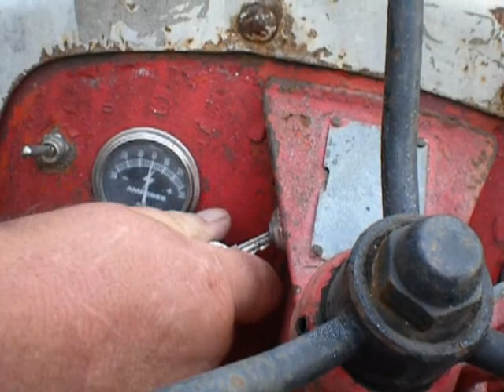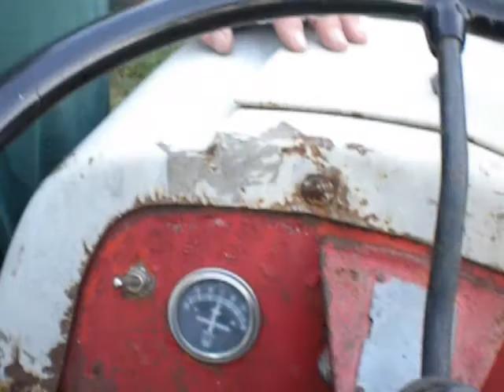1941 ford tractor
1941 Ford Tractor
Have a wonderful day, enjoy

advertisement:
Our Friends At…..
ALL-AMERICAN CAR WASH and Detailing Services
416 East Main Street, Grayson, Kentucky Telephone: , Home of the $10 Car Wash, Come On In And See US, Have A Wonderful Day.
Car Wash, $10, Optional Tire Shine, $2, and Upon Request Optional Vaccume/Clean Inside, and Detailing Services, Waxing too. The Vacation Car Wash Folks. Vans, Trucks, Boats, RV’s etc. welcome too, Simply mention you seen this ad from Brother Billy. Keen, The vacation car wash folks.
The Outdoor Open Air flea market  arts and crafts show
Location: 19201 Bagley Road, Middleburg Hts, Ohio 44130
One of the largest outdoor events in the area
When:  Every Saturday Morning, 6 A.M. till 2 P.M. May Thru November
Weather Permitting, Fun For All, new and used items, antiques, rare stuff,
hard to find items, clothing, toys, electronics,  gifts items,
furnature, appliances, automotive, musical/entertainment equipment items, collectables, and more.
Buyers, Browsers and Sellers Welcome
A chance to meet nice people, make money, spend money and have fun
doing it.
note: to keep this event fun and safe for everyone, rules and restrictions apply,
Enjoy the events, have a wonderful day.
BIG DOLLAR FARMERS MARKET, Vegan Vegetarian Health Food Paradise in Old Brooklyn, Cleveland, Ohio 44109, corner of Pearl Road and Leopold Avenue, Fresh Fruits and Vegetables, Nutritious, Delicious and Cruelty Free Foods, Be Kind, Animals Mind Mark 16:15 KJV. volunteer help welcome.  Location: 4459 pearl road, cleveland ohio  44109
Be Kind Animals Mind, Mark 16:15 KJV
Consider Vegetarian Vegan Snacks Foods Dinners
bottled water, pretzels, chips, fruit salads, breads, fries, onion rings,
peanuts, popcorn, Vegetable Garden and fruit salads, etc.
here are a list of new internet radio pop stations, fun music, rare, enjoy, have a nice day.
Keep the music playing
to
Thank you, have a wonderful musical day.
visit the rock and roll hall of fame museum, downtown cleveland ohio usa.
What is the Purpose in Life
Free Book Available
The Stay Healthy Network Productions At Work